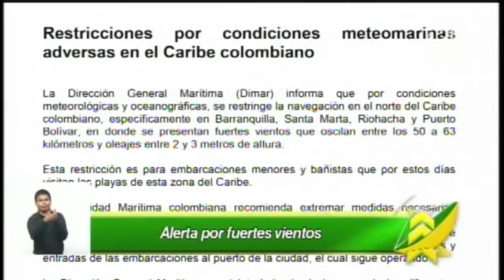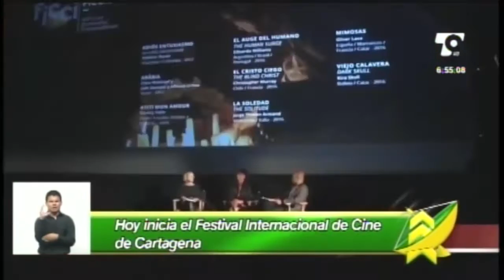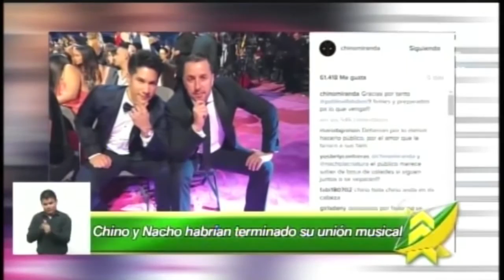LAS NOTICIAS 630 DE TELECARIBE EMISIÓN MARZO 1 DE 2017